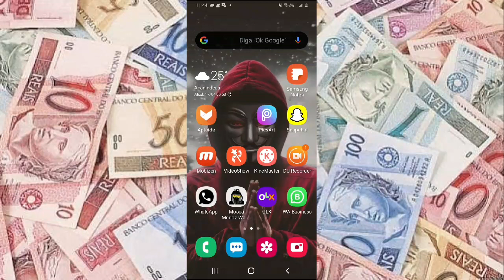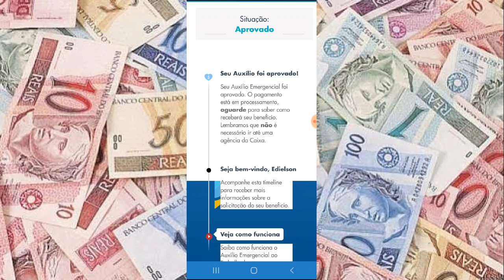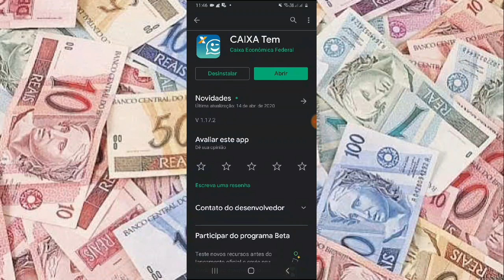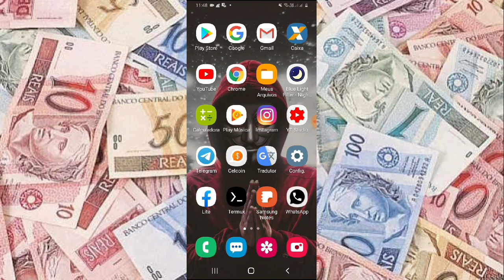AUXÍLIO EMERGENCIAL FUI APROVADO E JA RECEBI O DINHEIRO😍🙏💰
AUXÍLIO EMERGENCIAL FUI APROVADO😍🙏💰
Fui aprovado no auxílio EMERGENCIAL da quarentena